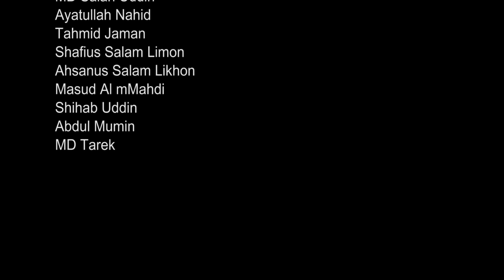Poriborton | A Film by Shafius Salam Limon | Direction Abdul Aziz Ismaily